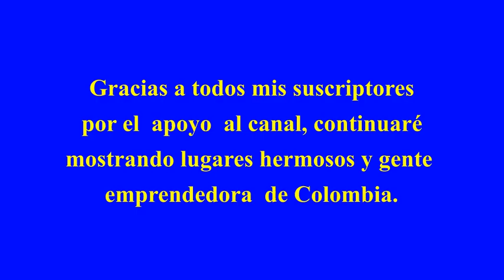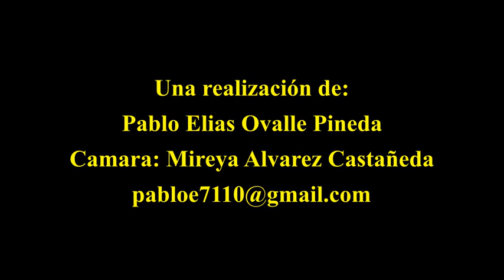Cascada Los Enamorados Puente Nacional-Santander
La Cascada los Enamorados, se encuentra ubicada en la Vereda Montes, sector los Robles del municipio de Puente Nacional-Santander, caída de agua de 5 metros de altura formada por la quebrada la Angula, cuyas aguas cristalinas y puras  hacen del paisaje un lugar especial para disfrutar en familia, se recomienda visitar este lugar con la compañía de un guía certificado, es importante que si se desean bañar en el pozo que forma la cascada se debe saber nadar ya que es bastante profundo, cunado visite este lugar lleve ropa cómoda, calzado preferiblemente tenis y ropa de cambio, bebidas calientes ya que el clima es frio.